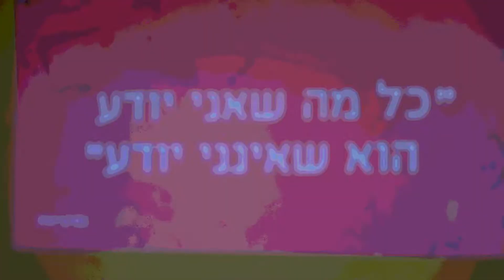פרס החינוך 2018 מקיף ט' החדש, אשדוד